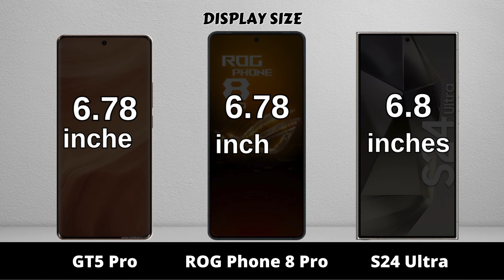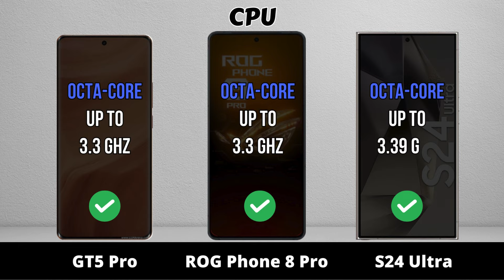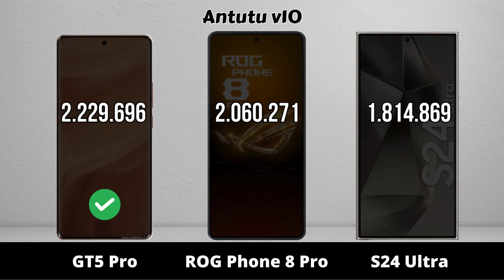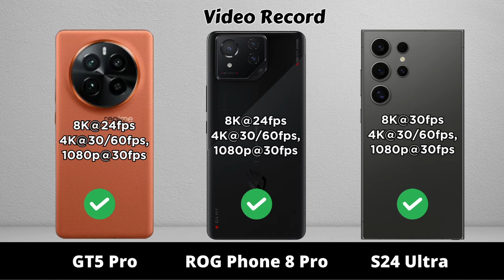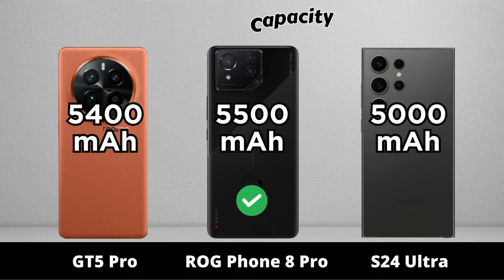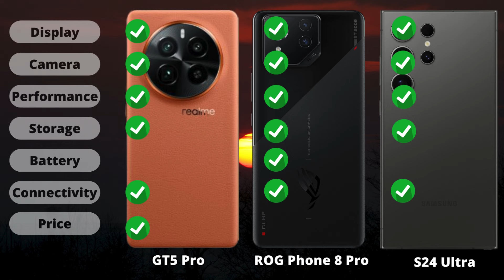Realme GT5 Pro vs Asus ROG Phone 8 Pro vs Samsung Galaxy S24 Ultra